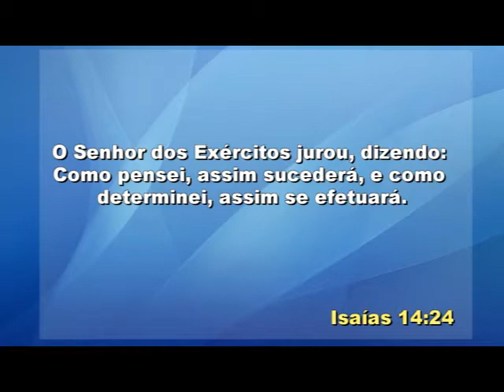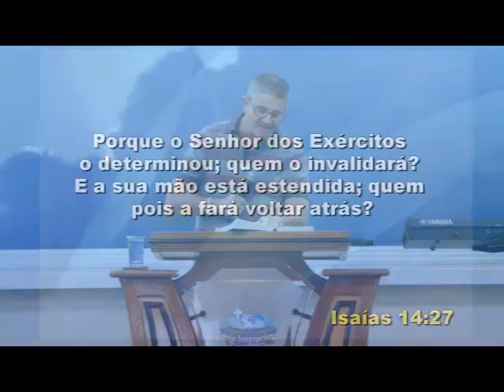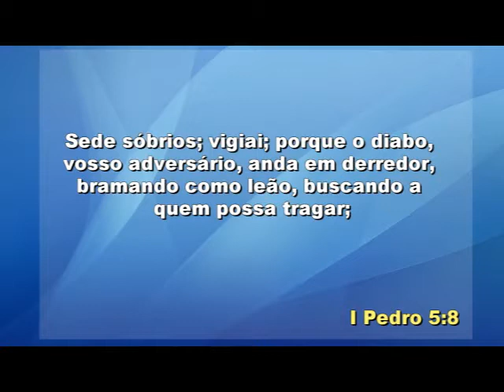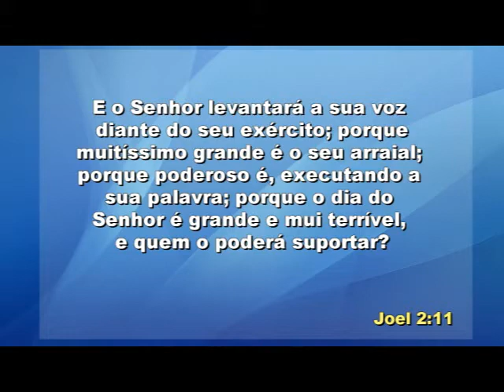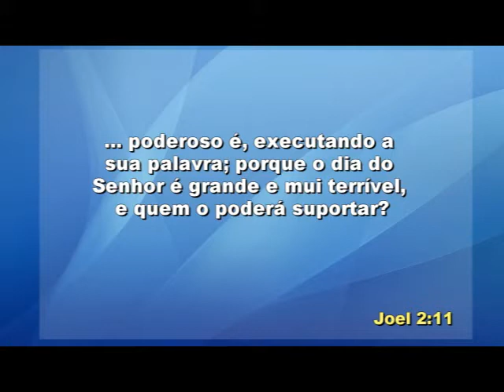IIGD Bragança Paulista Pr. Airton Fernandes 07-02-16